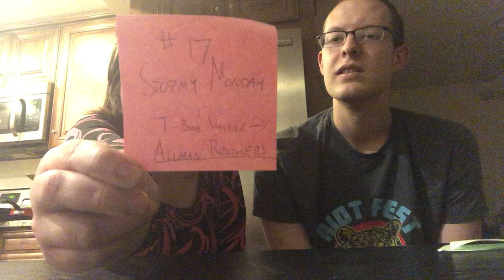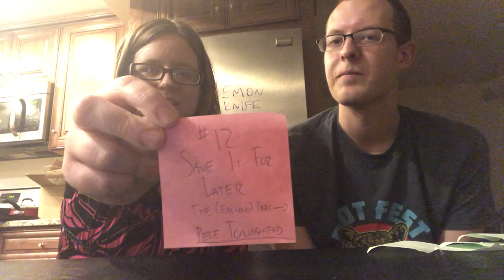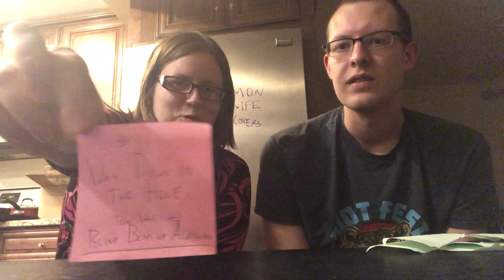Lemon Knife's Top 20 Covers of all time, 20-11!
We run down the first half of our list of favorite covers of all time!